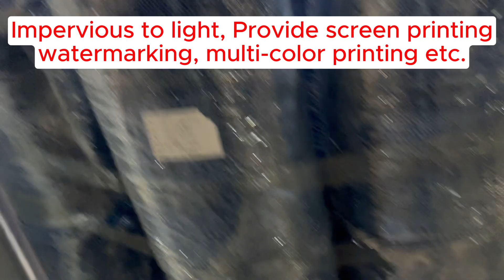Where to buy corrugated plastic cardboard？- JianXin Plastic Factory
Jianxin Plastic 20+ Years of industry experience, Provide the best coroplast products, Top 5 China Corrugated Plastic Sheet Suppliers, 16 Years Export Experience, Wholesale Full Color Corrugated Sheets, 4*8ft/4*10ft&3-10mm thickness